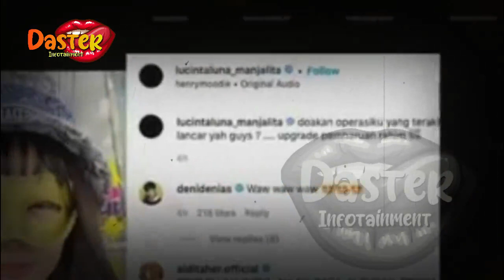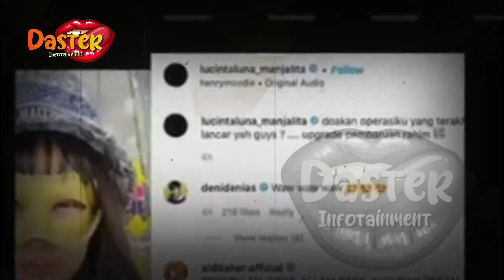TUNJUKKAN HASIL OPERASI, LUK4 DITENGGOROKAN LUCINTA LUNA BIKIN NGERII !? | gosip artis hari ini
insertlive,
insert today,
insert pagi,
insert siang,
infotainment,
indonesia,